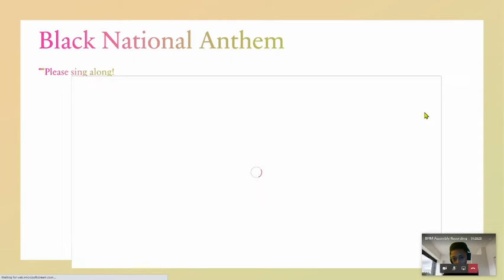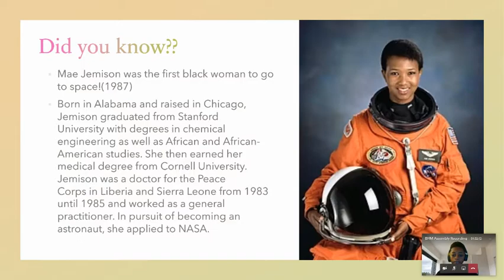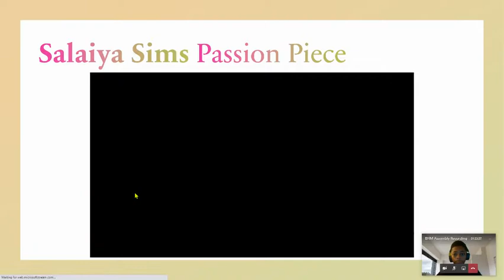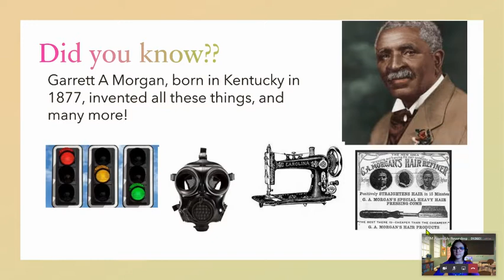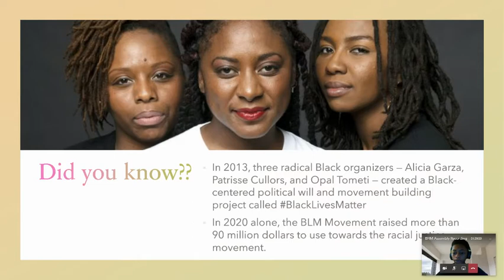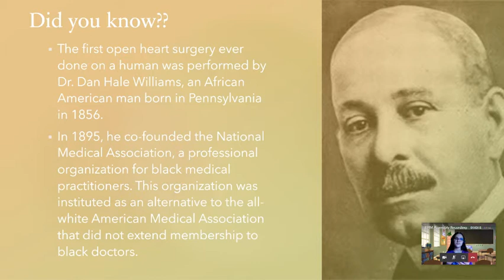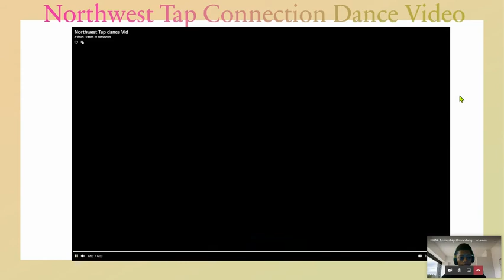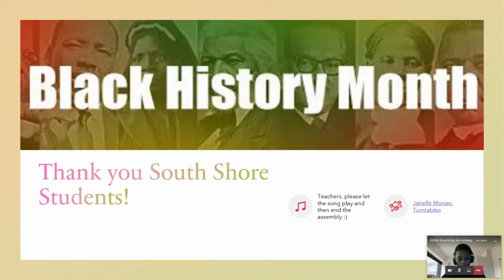[South Shore Assembly] Black History Month